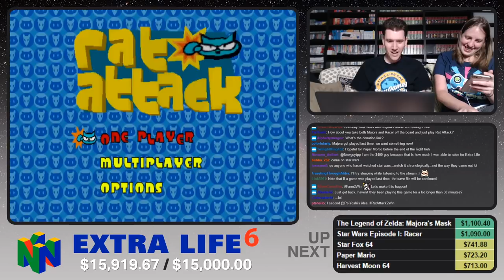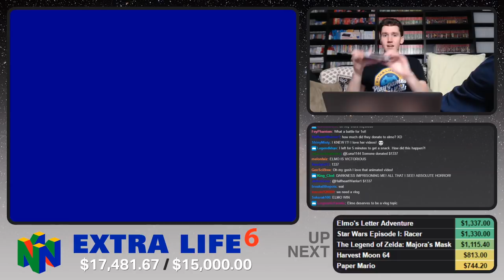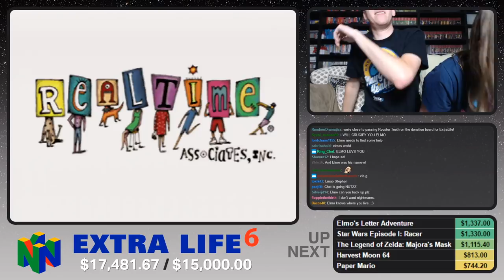Extra Life 2017 #5 • Mystical Ninja Starring Goemon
On November 4th, 2017, Stephen and Mal streamed Nintendo 64 games for over 19 hours to raise money for their local children's hospital, the McLeod's Children's Hospital in Florence, SC. This was the 6th year they've done this event, and set the goal at $15,000. Thanks to the generous donations, the goal was shattered and $25,701 was raised. To date, they've raised $60,313 for the hospital.